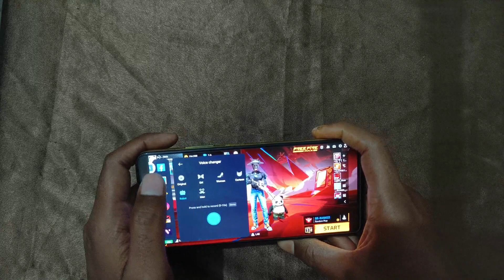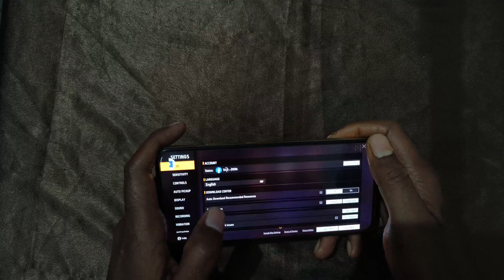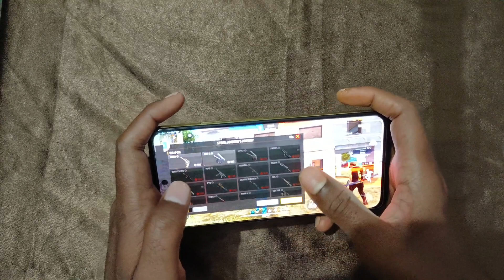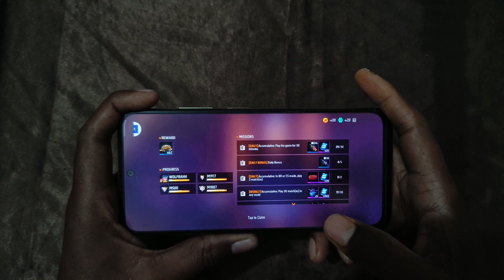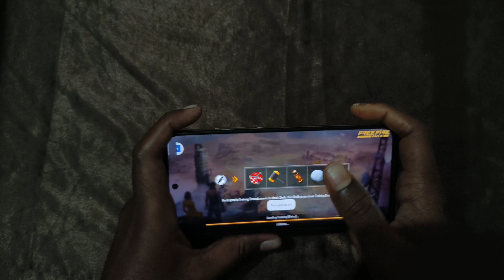POCO M4 pro 📱 Free Fire 🔥 Gaming test | Mediatake Helio G95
Gaming test 🔥 POCO M4 pro 📱 Free Fire

It is a gaming test video of Free Fire in Poco m4 pro.